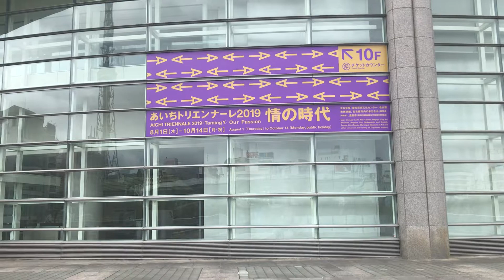あいちトリエンナーレ2019 情の時代 に行ってきたよ！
今話題の！？あいちトリエンナーレのレポート第一弾！情の時代とは一体どんな時代なのでしょうか。台風の影響で新大阪ー小倉間の新幹線が止まっていた、2019/10/15のレポートです。

あいちトリエンナーレって？
-2010年から3年ごとに開催されている国内最大規模の国際芸術祭です。4回目となる2019年は、国内外から90組以上のアーティストが参加しています。国際現代美術展のほか、映像プログラム、パフォーミングアーツ、音楽プログラムなど、様々な表現を横断する、最先端の芸術作品を鑑賞することができます。

【開催概要】
あいちトリエンナーレ2019
情の時代　Taming Y/Our Passion
会期：2019年8月1日〜10月14日
会場：愛知芸術文化センター、名古屋市美術館、四間道・円頓寺、豊田市美術館、豊田市駅周辺
開館時間：会場によって異なる
休館日：月（ただし祝祭日を除く）、9月17日（名古屋市美術館のみ）
1DAYパス料金：一般 1600円 / 大学生 1200円 / 高校生 600円
フリーパス料金：一般 3000円 / 大学生 2300円 / 高校生 1100円